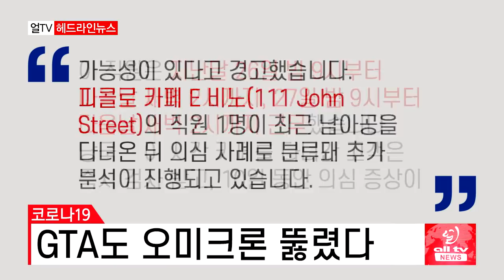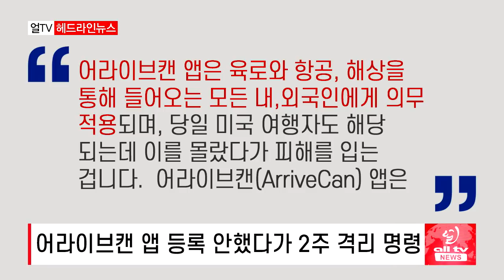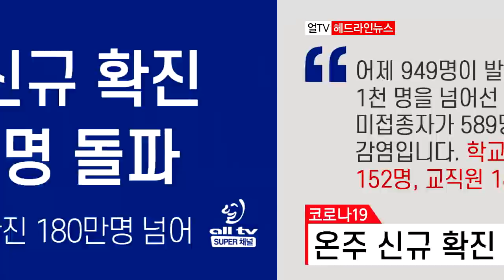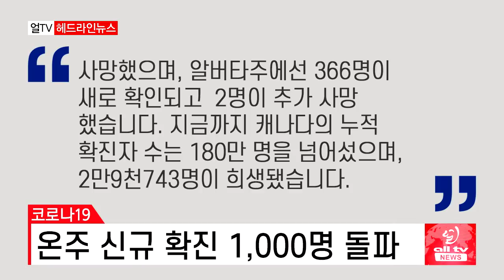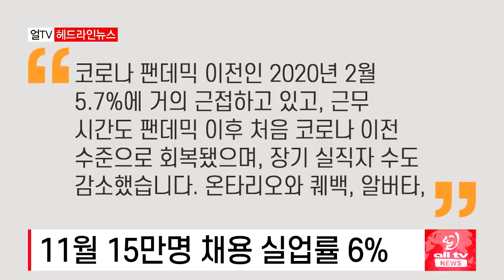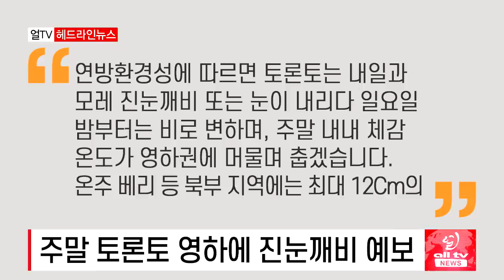GTA도 오미크론 뚫렸다 - 2021년 12월 3일 (금)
GTA도 오미크론 뚫렸다..토론토 카페 오미크론 노출 가능
토론토 11월 집 값 또 역대급..콘도 거래 40% 증가
어라이브캔 앱 등록 안했다가 2주 격리
온주 신규 확진 1,000명 돌파, 캐나다 누적 확진 180만명 넘어